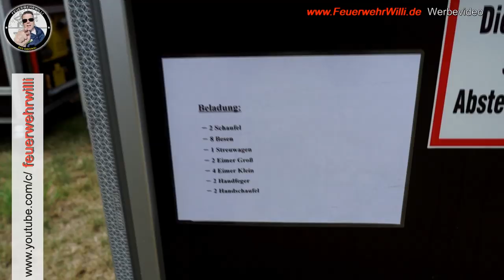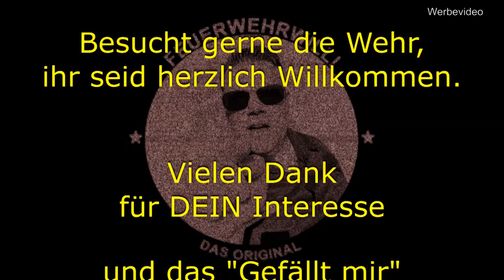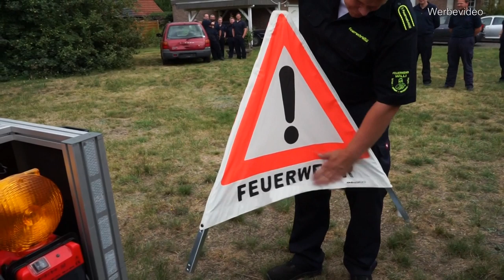GW-Logistik 2 der LG Werste (Teil 2)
FeuerwehrWilli ist wieder im Norden von NRW unterwegs, bei den Kammeraden der Feuerwehr Bad Oeynhausen Löschgruppe Werste.
Unser Gerätewagen Logistick  2 ist ein richtiger Allrounder bei dem die Grenzen nach oben noch offen sind. Er ist mit einer Vielzahl an Rollcontainer individuell zu bestücken, diese werden nach Einsatz Stichwort mitgenommen.

Das System mit Rollcontainer ist unendlich zu erweitern. Ansonsten ist das Fahrzeug für die Logistik an Einsatzstellen unverzichtbar und eine wertvolle Ergänzung auch bei der überörtlichen Hilfeleistung. Hier noch eine Auflistung aller Rollcontainer die uns im Moment zur Fügung stehen:

-  Pulverlöscher 250kg
-  Rollcontainer FPN 10
- CO2-Löscher .
-  Rollcontainer Ölschaden
-  Rollcontainer Schläuche/Armaturen n  Rollcontainer Sturmschaden
-  Rollcontainer Atemschutz
-  Rollcontainer Verkehrsabsicherung n  Rollcontainer Strom / Licht
-  Multifunktionsleiter
-  Rollcontainer Wasserschaden n  Rollcontainer leer
-  Handhubwagen
-  5 x Euro Palette
-  Ölbindemittel 3⁄4 Euro Palette ca. 35 Sack

Dank gilt an die WilliCrew und alle Kammeraden, die beim Dreh mitgeholfen haben.